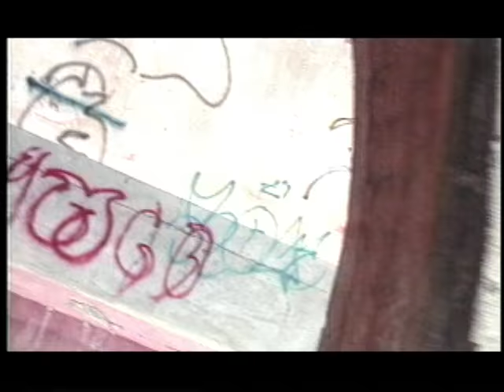Emily - Quiéreme Cual Soy